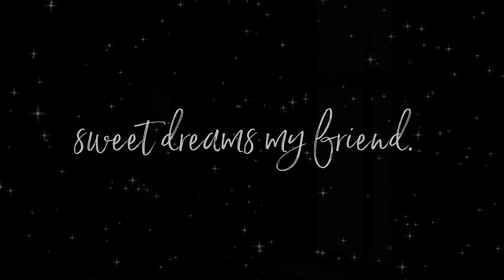😴 3.5 Hours of Storytelling to Help You Sleep / Relaxing Bedtime Stories 😴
Enjoy 3.5 HRS of storytelling to help you sleep with these relaxing bedtime stories from the public domain spoken with soft soothing voice to help lull you. This uninterrupted continuous storytelling is perfect for those times when your mind simply needs more time to unwind.

This compilation includes a collection of 10 popular bedtime stories from the "relax for while" YouTube channel (see titles of stories listed below under time stamps). All of these calming tales for sleep are spoken with a soft soothing voice (female) that I hope helps you feel safe, nurtured and comforted as you prepare for a sound and restful sleep.

No matter your age...bedtime stories for grown ups offer a pleasant distraction and a soft place to land at the end of the day.  So go ahead and relax for a while with Joanne as she reads for you these sleepy bedtime stories, with her comforting sleep voice that helps thousands of listeners drift of to sleep each night.
Sweet dreams!
xo

**Time stamps (chapters) can be accessed on the red progress bar and in video description and comment feed. Enjoy my friend!

Princess Rosette (by  Madame d'Aulnoy) 0:00
The Moon Maiden (Old Japanese Tale) 44:28
Marianna (Henry Beston) 1:06:00
Queen of Lantern Land (Henry Beston) 1:28:13
The Enchanted Elm (Henry Beston) 1:52:34
Jessamine (Lucy Maud Montgomery) 2:09:27
The Man on the Train (Lucy Maud Montgomery) 2:26:30
The Wonderful Ring  (Flora Annie Steele) 2:45:48
Dandelion (Louisa Alcott) 3:09:30
Tilly's Christmas (Louisa Alcott) 3:21:03

CONTENT FOUND ON THIS CHANNEL
All content on this channel is narrated, produced & recorded by Joanne D'Amico
Edited and produced in Adobe Audition and Wondershare Filmora.
All bedtime stories reside in the public domain
Sleep Hypnosis, ASMR & relaxation videos are original content by Joanne D'Amico

EQUIPMENT USED
Shure sm7B microphone
Rodcaster Pro
Sony Camera ZV-1
Nothing herein is intended to diagnose, treat, cure, or prevent any mental and physical disease. This video is not meant to be a replacement for medical, psychological or professional counselling.  Please do not listen to this recording while driving or operating any machinery. Only listen when you can relax safely.